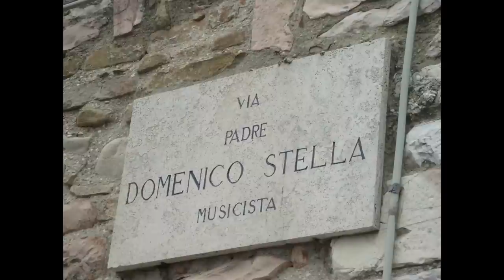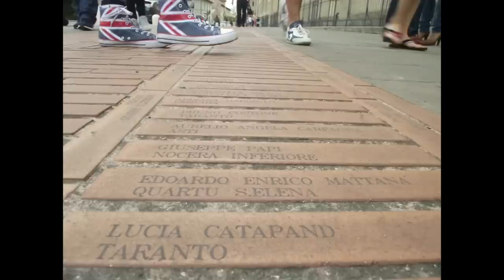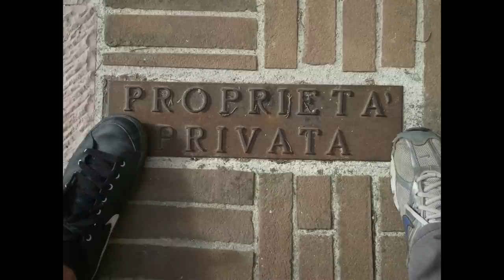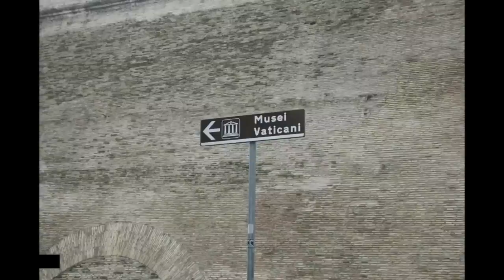Olaszországi Osztálykirádulás Franka 2009 - 2013 / B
Olaszországi élményeink 3000 képben.
Jó szórakozást!
Zene:
Marek Hemann - Alias
Marek Hemann - Tagoma
Marek Hemann - Kaleido